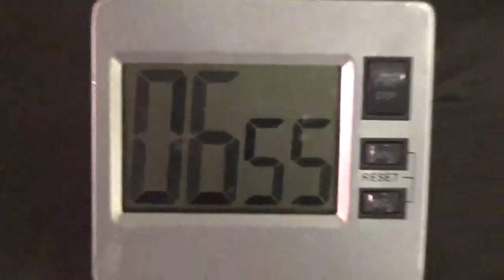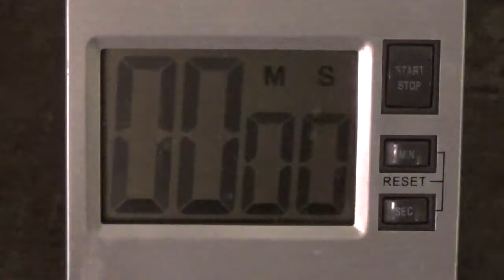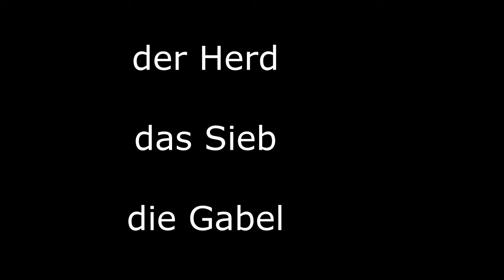Kochen mit Jochen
Heute: heißes Wasser